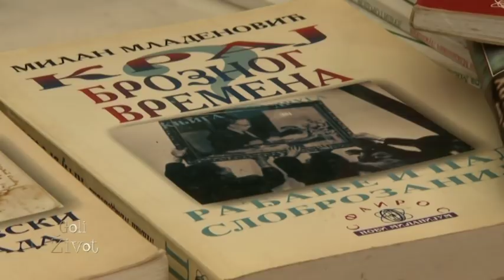Goli Zivot - Milan Mladenovic - (TV Happy 2014.)